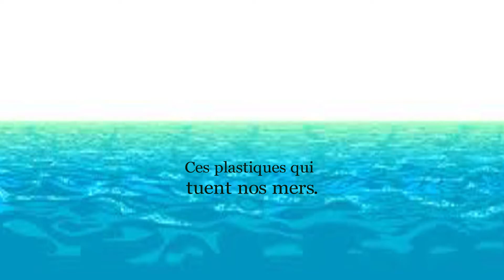Protegeons nos mers